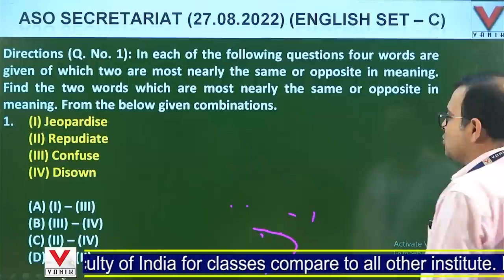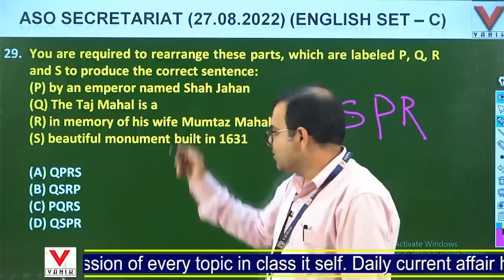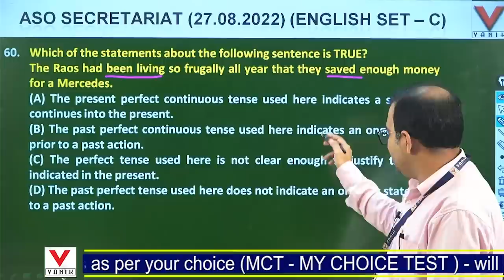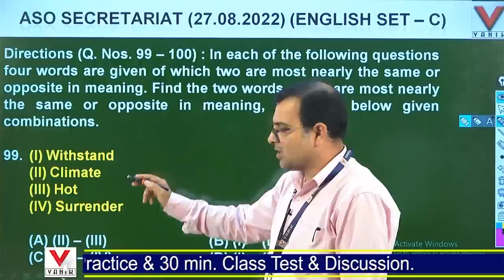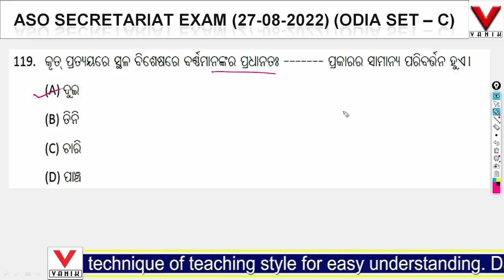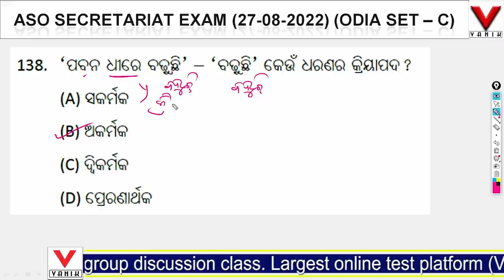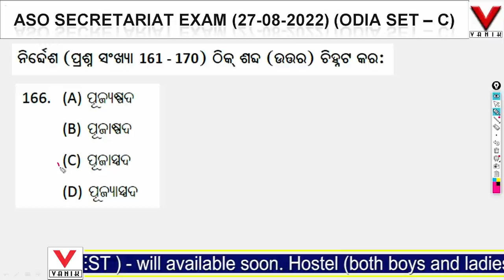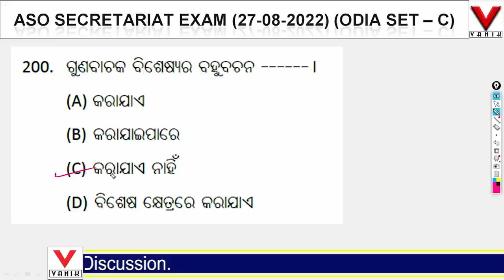ASO-2022 || Paper3 English and Odia Questions Answer Key Discussion|| by vanik